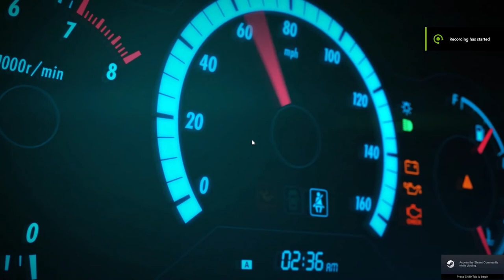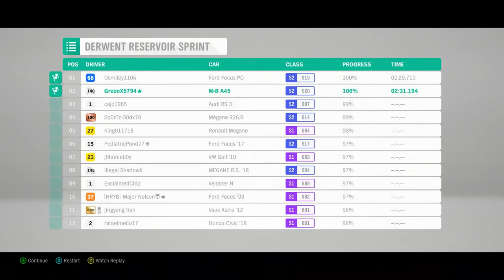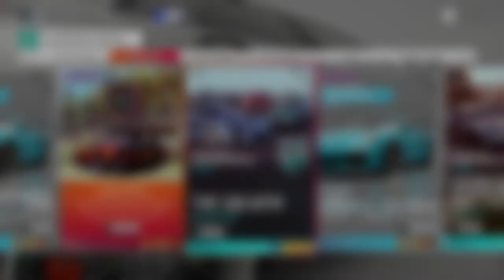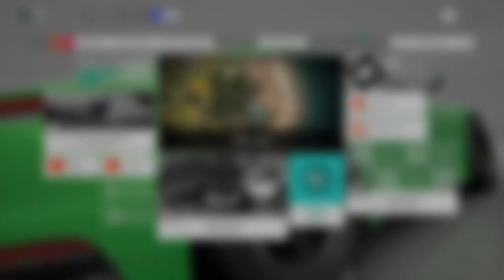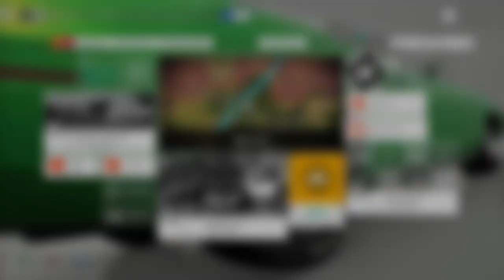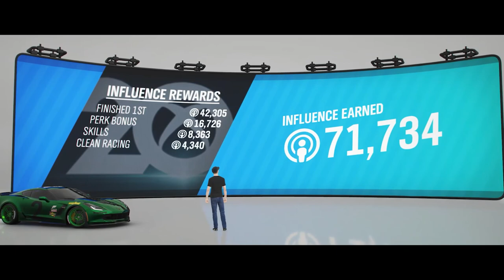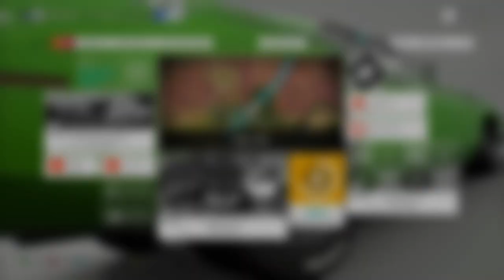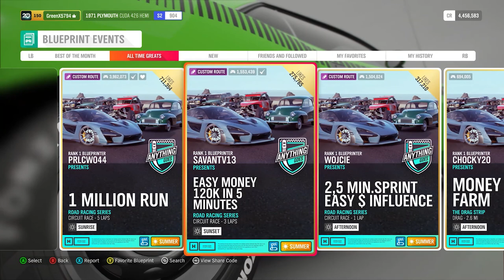Forza Horizon 4 Gameplay Summer Event Customize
1970 Plymouth Cuba HEMI Barrett Jackson Edition

240Hz Ultra-Fast Refresh Rate
GeForce RTX 3060
11th Gen Intel" Core"
i7-11800H Processor